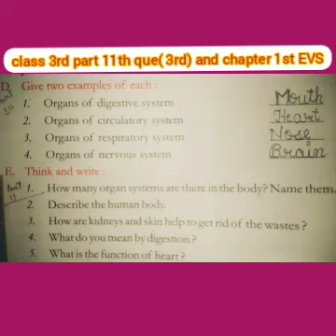class 3rd part 11th que( 3rd) and chapter 1st EVS